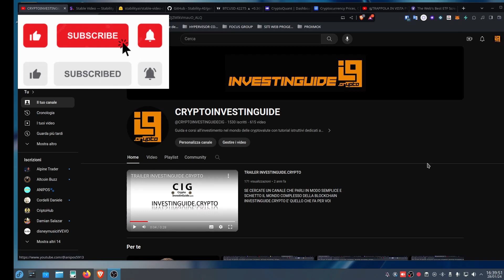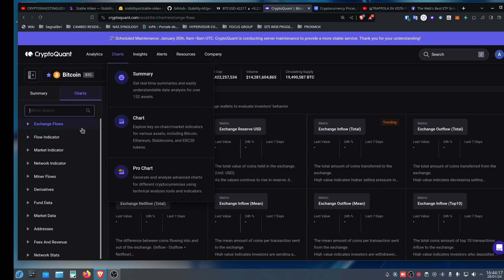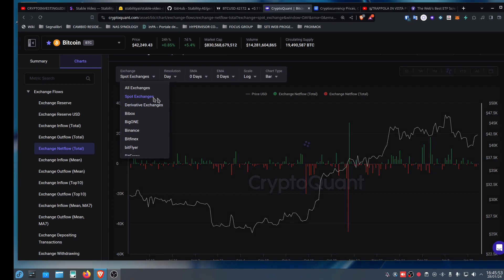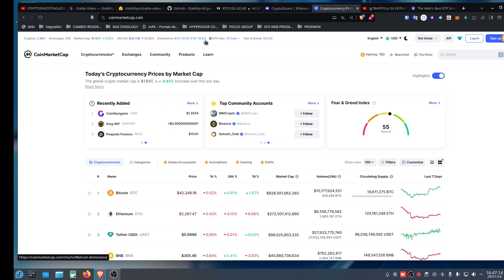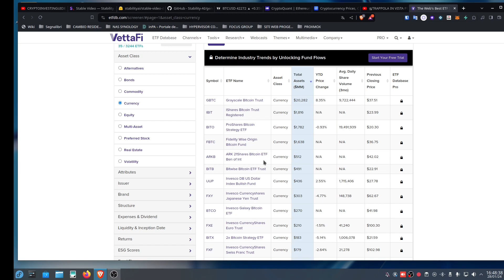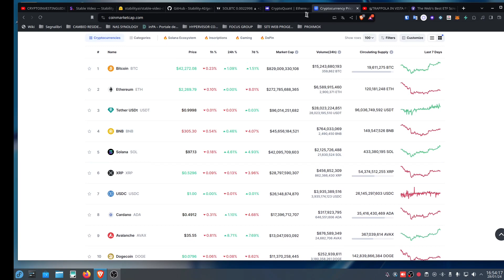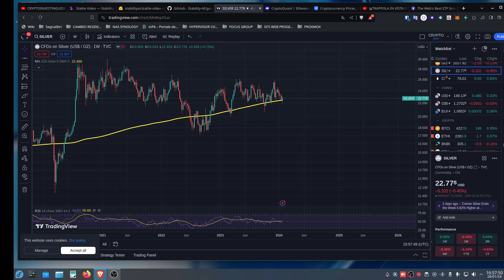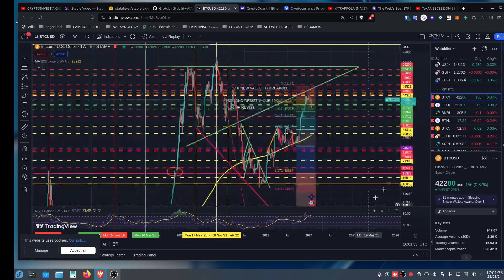BTC IN RECUPERO, MA OCCHIO A POSSIBILE GUERRA CIVILE NEGLI USA